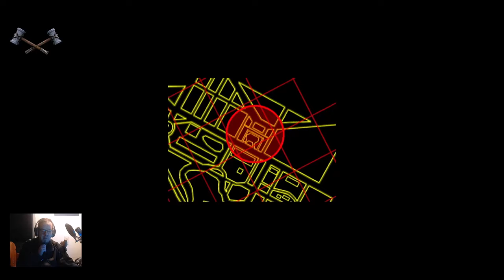Let's Play Command & Conquer: Red Alert 2 ON STEAM | Operation Desecration (Soviets 8 Hard )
A little late, but I didn't have any time until just now.
Let's try to leave as much standing as possible and go straight for the White House.
Something my 2 elite Apocs might've succeeded, if those enemy elite apocs weren't there